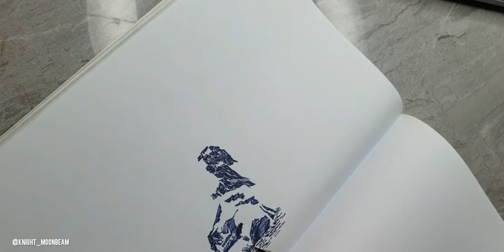Fountain pen drawing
Non-narrative/ Timelapes/ Fountain pen/
perspective drawing วาดรูป เปอร์สเปคทีฟ 2 จุด

If you have any question please let me know ya ; )

Cheers !!!